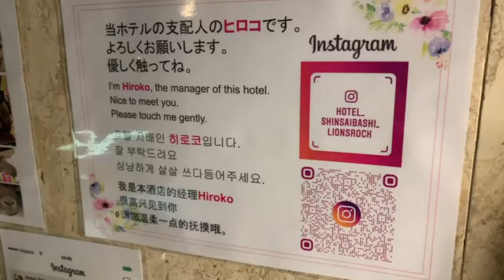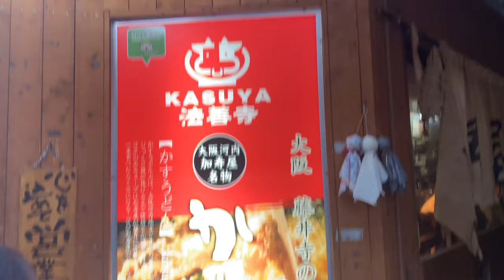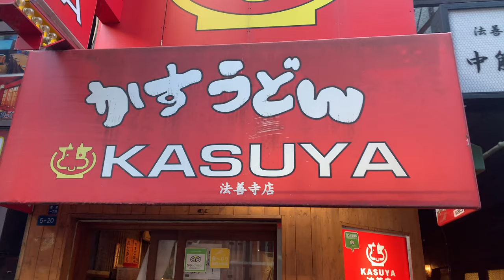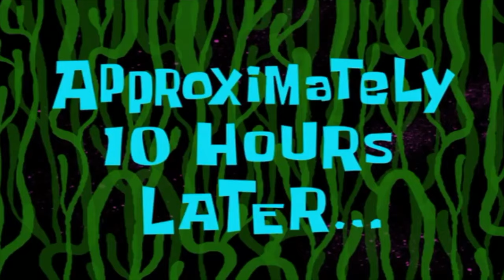ANKOR - ASIAN TOUR part 3 (VLOG)